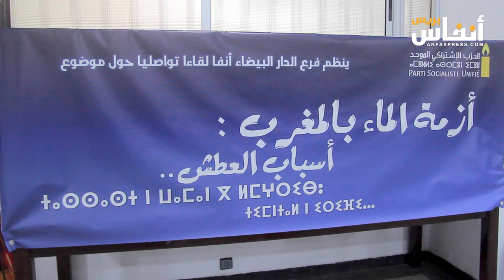الخبير السرايري: الحالة المائية بالمغرب في وضع حرج جدا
حذر محمد الطاهر السرايري أستاذ باحث بمعهد الحسن الثاني للزراعة والبيطرة، من قساوة الوضع المائي، مشددا على تصنيف الموارد المائية تحت خانة " الحالة الحرجة جدا"، وذلك في ندوة نظمها الحزب الاشتراكي الموحد بالدار البيضاء..